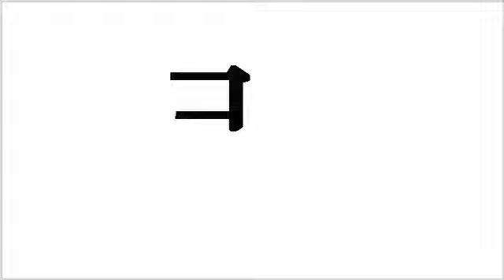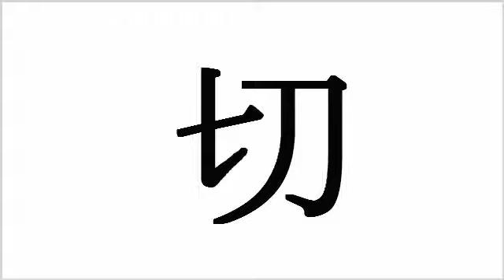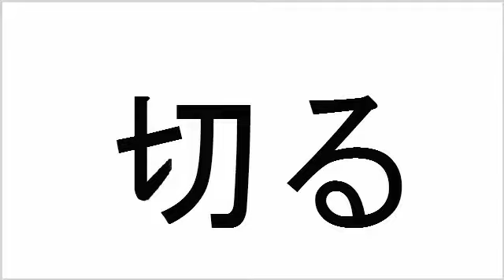kanji - 106 pull cut sing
today's KANJI:
・引く(pull)・切る(cut)・歌う(sing)